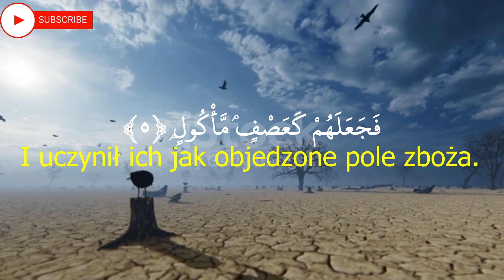Polski Koran,Al Fil,الفيل‎,Polish Quran,Quran translation in Polish, Explanation of Quran in Polish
Quran,
Al Quran,
Al-quran,
The Quran,
Al Quran Translation,
Quran Translations,
Emotional recitation,
Recitation,
Quran recitation,
Quran burned,
Al Quran karim,
Quran Majid,